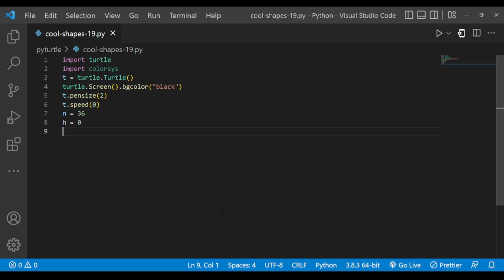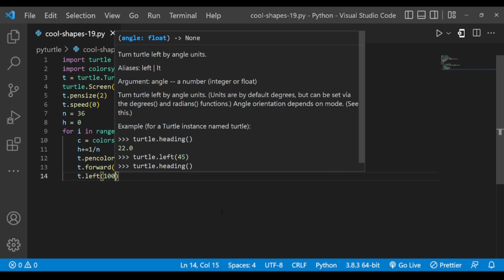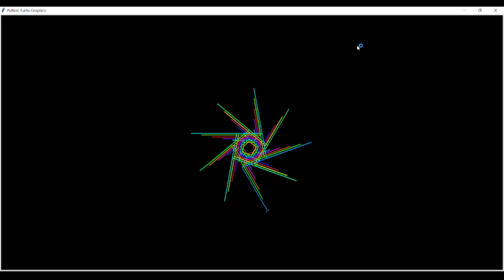Python Turtle Graphics - 29 | Cool Shape Drawing | Python Turtle Coding Video | Learnonpy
Time Stamps :
0:00 - Intro
0:11 - Code
1:50 - Output
2:09 - Thanks for Watching